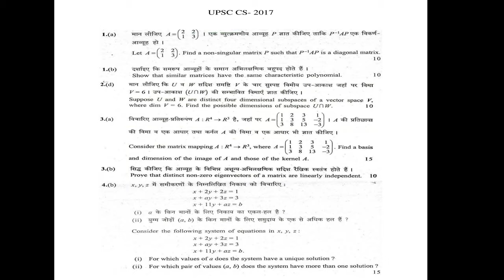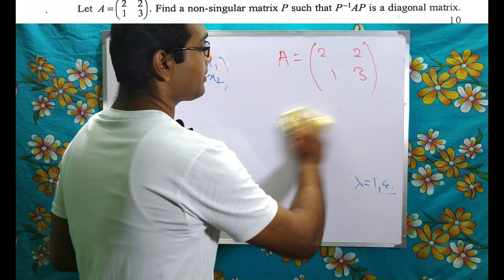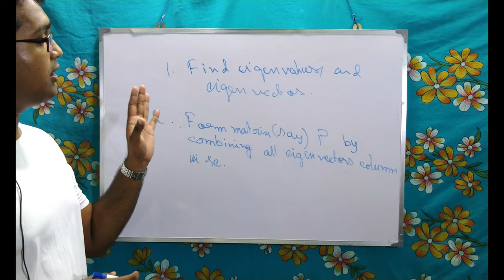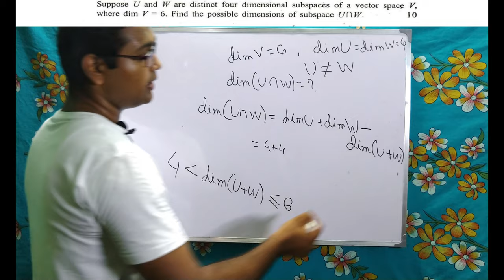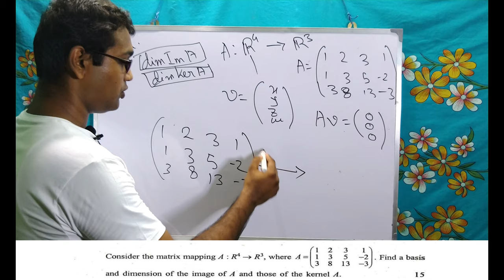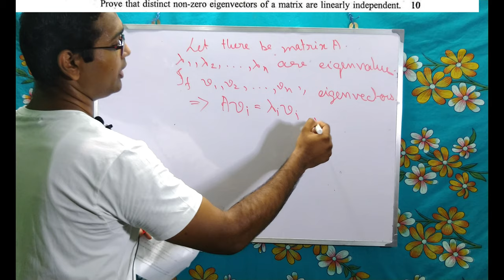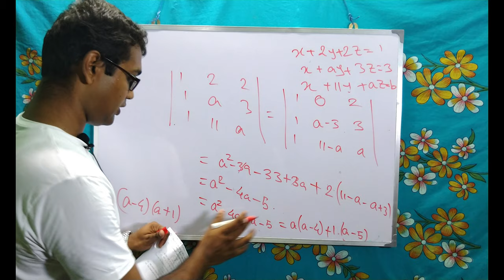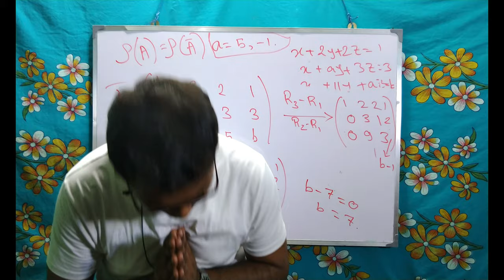UPSC Linear Algebra 2017 (Hindi) Explained in Detail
This is the second video in the problem solving series of UPSC CS Optional Math Paper. In this video all problems of Linear Algebra from UPSC CS 2017 Optional Paper has been solved in detail.